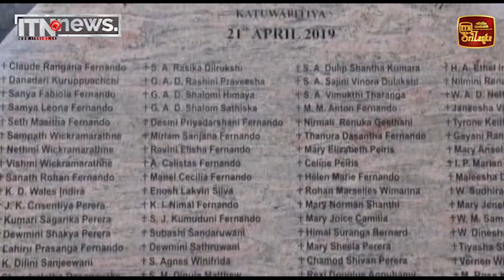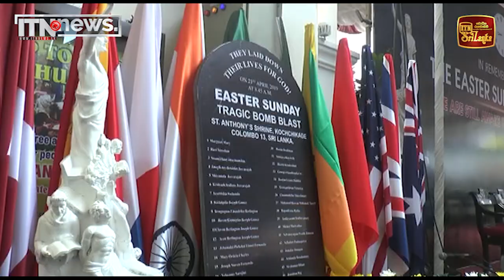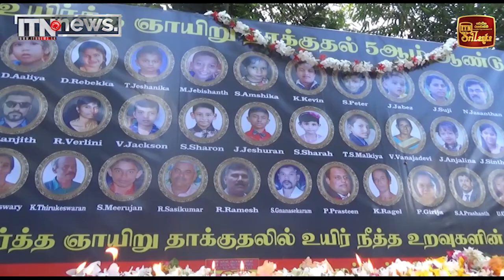කාදිනල් හිමියන්ගෙන් ගෝඨාට චෝදනා